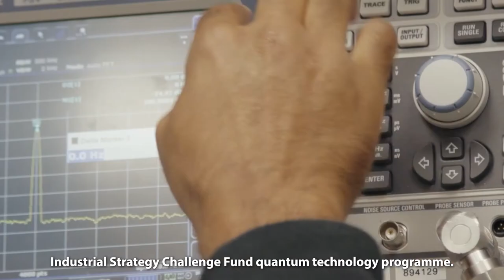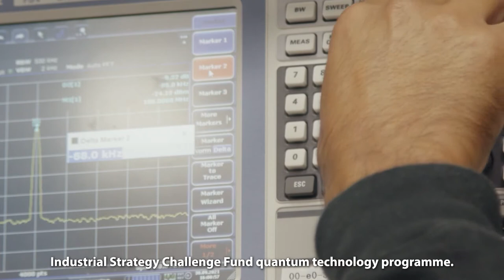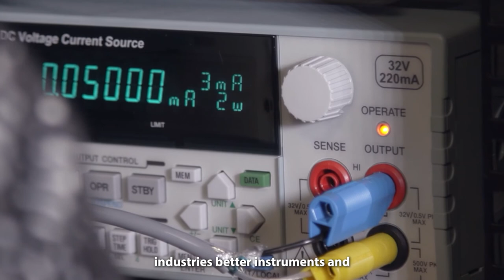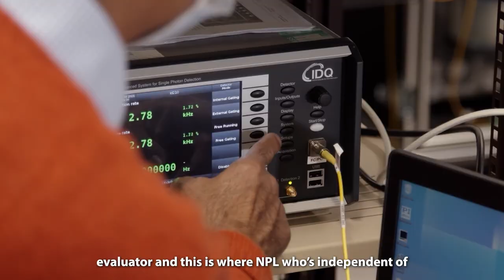The NPL Quantum Programme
The NPL Quantum Programme supports UK industry’s need for independent test and evaluation, standards and measurement to deliver new quantum technologies.

In this video, hear from NPL's CEO Pete Thompson and our quantum experts on the programme and the unique combination of facilities, expertise and experience that NPL have to offer.

00.02 – Peter Thompson – CEO – Introduction to quantum technologies
00.42 – Rhys Lewis – Head of Quantum Metrology Institute – Purpose of the NPL Quantum programme
01.14 –Quantum groups at NPL and what they’re working on.
04.40 – Applications to industry
06.18 - Who we’re working with
07.12 - Importance of quantum technologies and NPL’s work